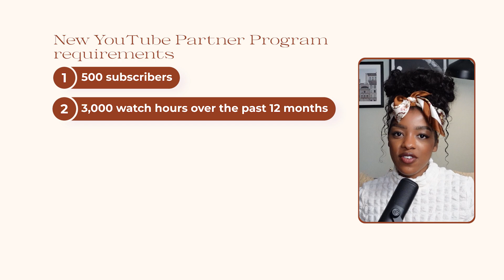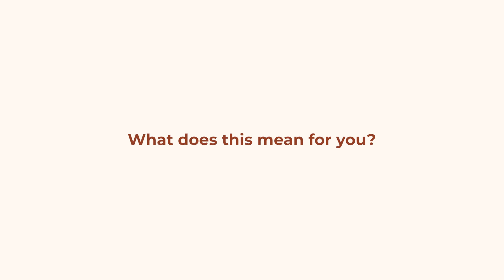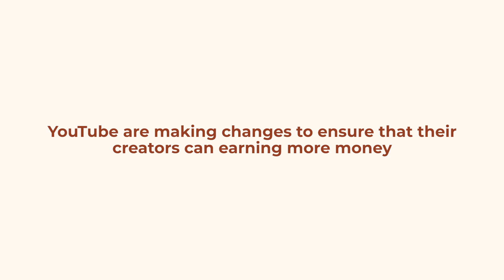BREAKING 🚨 More creators can earn money on YouTube | YouTube's partner program is changing...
YouTube is changing it's requirements for monetisation which means more creators can now join the partner program! If you want to learn how to make money on youtube, youtube monetization 2023, monetization on youtube 2023, youtube partner program 2023, youtube new update 2023 or youtube partner program this video is a must watch.

**MY EQUIPMENT**
Elgato Wave DX microphone
Elgato Key light mini
Elgato Wave XLR audio mixer